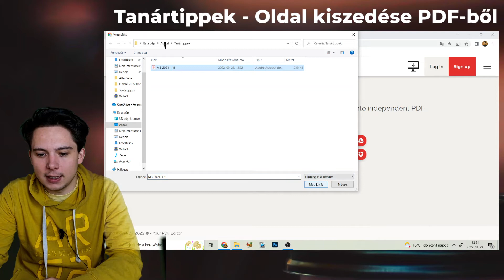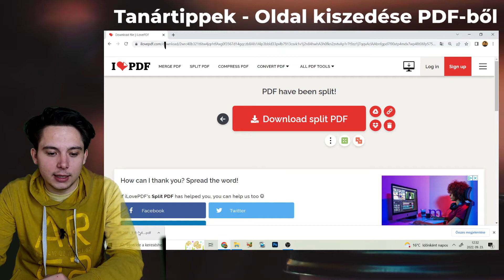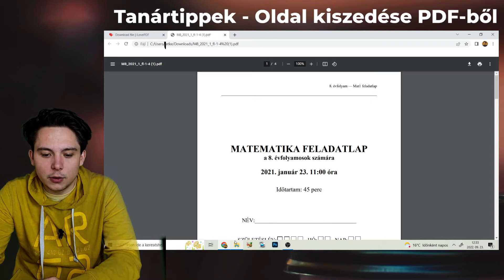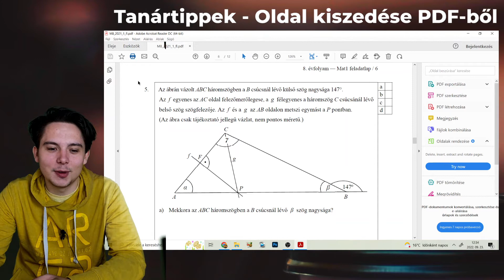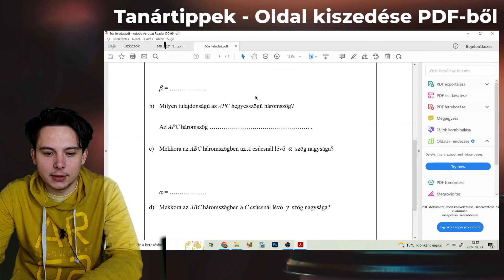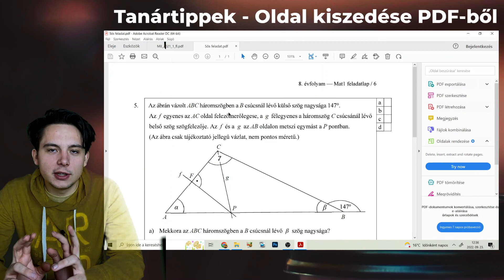PDF szétbontása | Tanártippek 4.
0:00 - 0:16 | Bevezető
0:17 - 2:01 | PDF szétbontása részekre
2:02 - 5:18 | Egy oldal kiszedése PDF-ből
5:19 - 5:30 | További videók